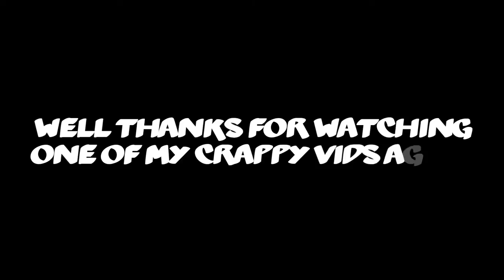Destiny Of Thrones: Surprise...